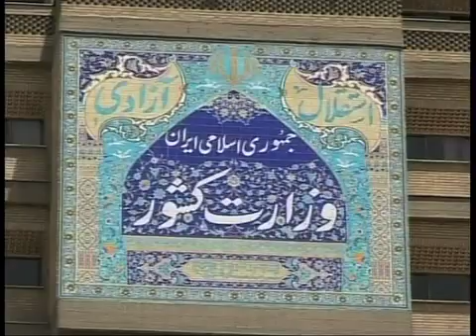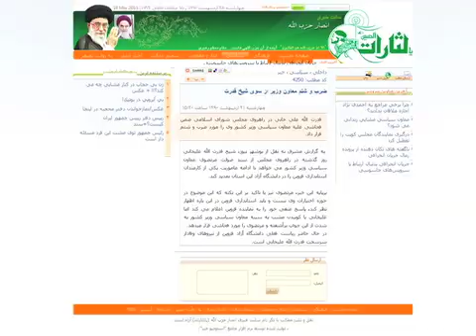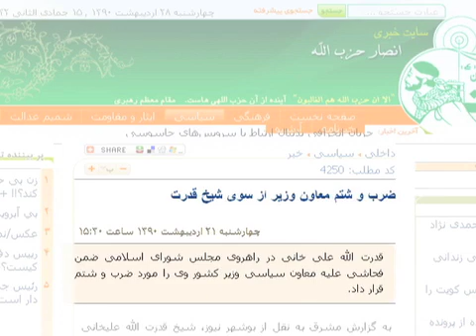رییس ستاد انتخابات كشور منصوب شد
مصطفی محمد نجار، وزیر کشور دولت محمود احمدی نژاد، طی حکمی صولت مرتضوی را به عنوان رییس ستاد انتخابات كشور منصوب کرد. گزارش از احمد باطبی.